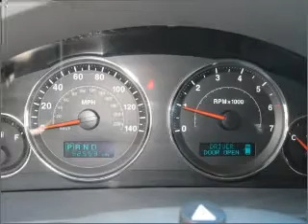2007 Jeep Grand Cherokee - Beaverdale PA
Year: 2007
Make: Jeep
Model: Grand Cherokee
Trim: Laredo Sport Utility 4D
Engine: 6 cylinder 3.7 liter
Transmission:
Color: Black
Mileage: 32545
Address:
1120 Beaver Run Avenue